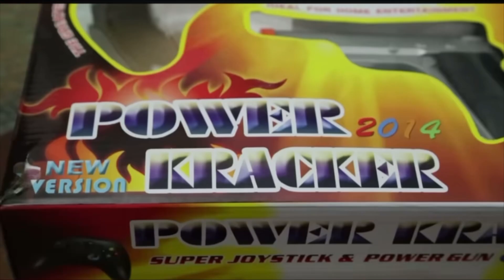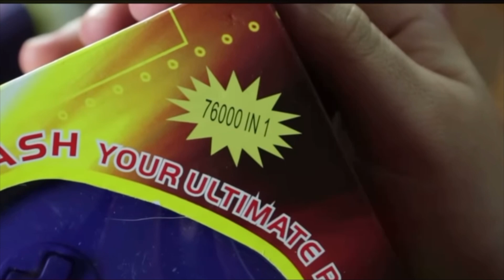[YTP] Jontron tortures Plug & Play consoles